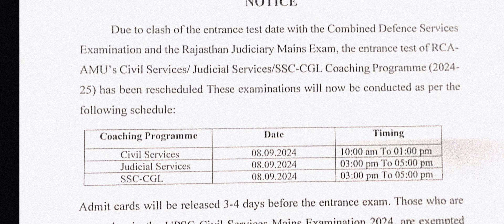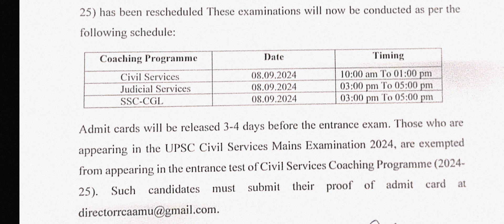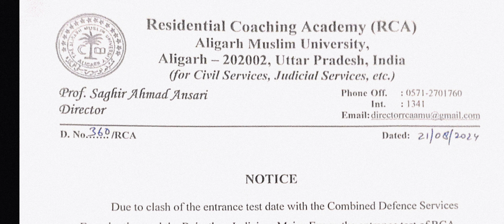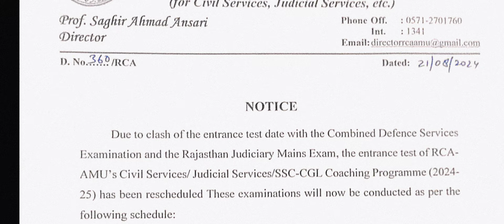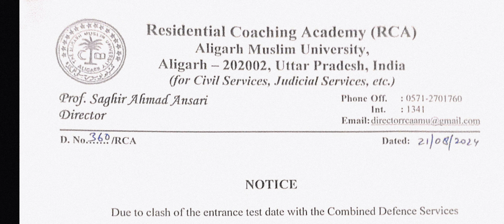AMU ने बढ़ा दी टेस्ट की तारीखें | बिना टेस्ट के अलीगढ़ में| AMU Admission without Entrance Test Exam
About this video :- amu admission 2024-25 or AMU CDOE 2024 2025 etc.

amu admission 2024 without Entrance Exam
amu me admission kaise le 2024
amu admission without entrance exam
amu residential coaching academy
amu RCA entrance test postponed
amu free coaching for ias
amu SSC CGL free coaching
amu judicial services free coaching